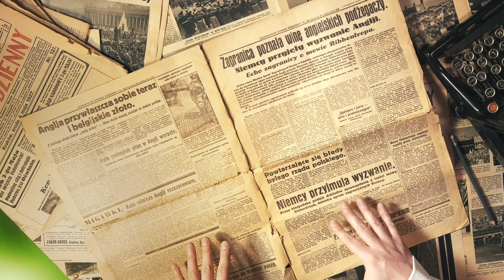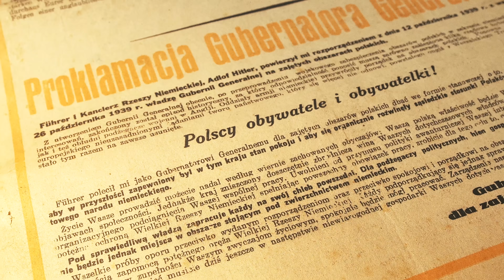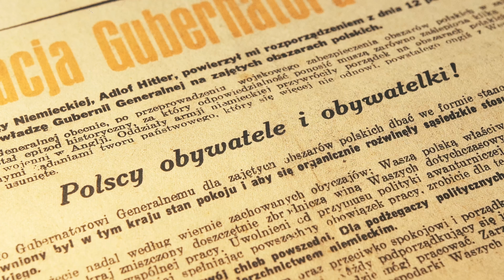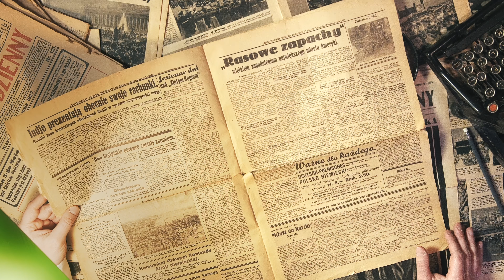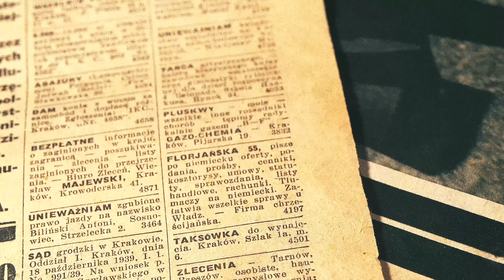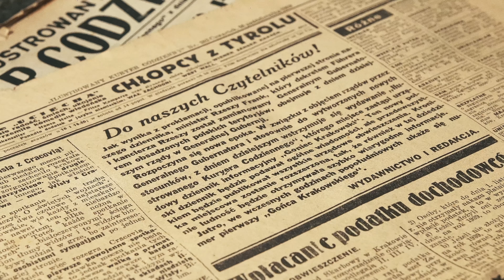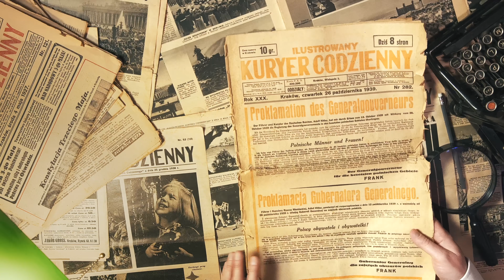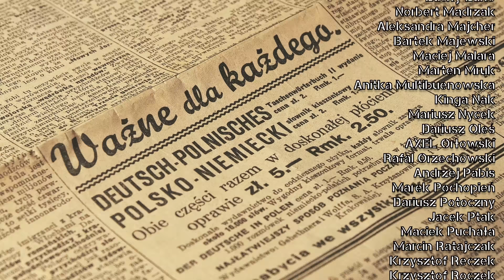Wstrząsające znalezisko sprzed 80 lat, czyli jak Niemcy przejęli polskie gazety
Dziś w History Hiking niezwykle cenny i wstrząsający biały kruk sprzed 80 lat, który zwiastował czarne chmury nad Polakami. W nasze ręce trafił ostatni numer dziennika pt. „Ilustrowany Kurier Codzienny” wydany 26 października 1939 roku. Na pierwszej stronie gazety generalny gubernator okupowanych ziem polskich Hans Frank opublikował odezwę do Polaków, w której ogłosił powstanie Generalnego Gubernatorstwa (w oryginalnym wydaniu użyto sformułowania: „Generalna Gubernia”). Na kolejnych stronach jest już niemiecka propaganda oraz pożegnanie redakcji która zapowiada, że od następnego dnia „Ilustrowany Kurier Codzienny” zostanie zastąpiony propagandowym „Gońcem Krakowskim”. Zapraszamy na smutny odcinek o dniu, w którym polskie wolne media zostały przejęte przez Niemców.

Przegląd prasy History Hiking Mateusz Kudła prezentuje w każdą niedzielę o 20:00, natomiast w każdy czwartek o 20:00 Łukasz Kazek zabiera nas na poznawanie historii Polski i Europy w terenie.

Zdjęcia, montaż: Łukasz Herod